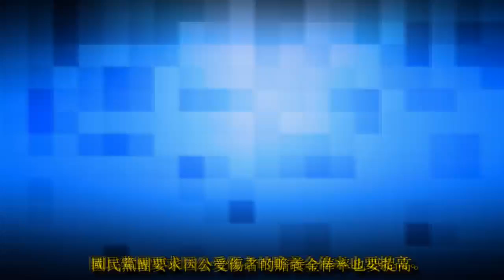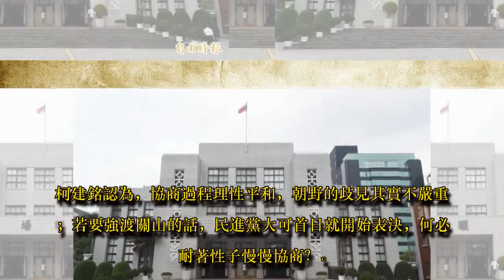軍改朝野協商無共識 立院下週二開始表決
立法院朝野黨團傍晚協商，仍無法就「陸海空軍軍官士官服役條例修正草案」達成共識；已預計在週二的院會開始處理，需表決的爭議條文至少16條。(資料照，記者廖振輝攝)

〔記者曾韋禎／台北報導〕立法院朝野黨團傍晚歷經4日的協商，仍無法就「陸海空軍軍官士官服役條例修正草案」達成共識；但已預計在週二的院會開始處理，需表決的爭議條文至少16條。民進黨團盼能於下週完成三讀。

立法院長蘇嘉全今早邀朝野黨團就軍人年改進行第2輪協商。最核心的服役20年起支俸率55%、年增2%等條文，因朝野歧見過大，直接跳過。親民黨團要求最低保障金額應為兩倍少尉一級俸額，直接突破4萬元，時代力量黨團盼納入退將赴中條款與教官狼師條款。民進黨團總召柯建銘認為，這涉及「刑法」、「國家機密保護法」、「國家安全法」、「兩岸人民關係條例」，必須通盤處理，不能只針對退將。

國民黨團要求因公受傷者的贍養金俸率也要提高。國防部解釋，因公受傷者除可領取退休俸或贍養金，還能再領撫恤金，待遇不會減少。

對於退伍軍人再任私校職務，民進黨團同意退讓，僅再任私立大專院校專任教師，且薪水超過3萬3140元者，須停領退俸。國民黨立委蔣萬